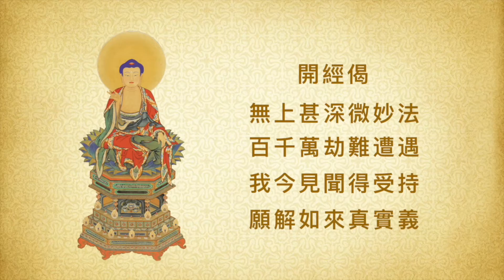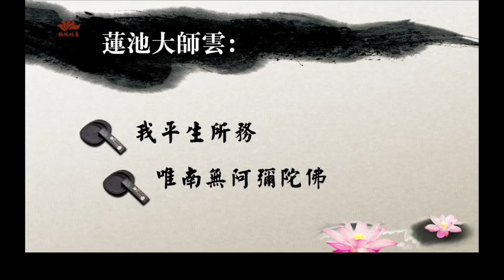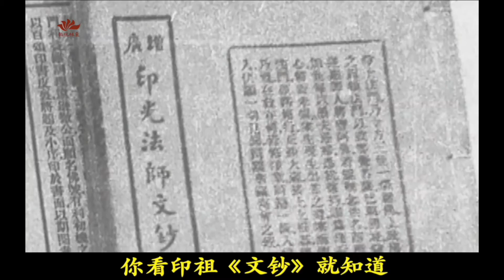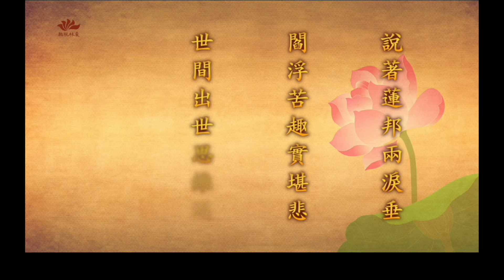《第20集 平生所務 阿彌陀佛－大勢至菩薩念佛圓通章》(全25集)2015年-廬山東林寺大安法師講述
講述：大安法師 《大勢至菩薩念佛圓通章》(全25集)
地點：美國矽谷聞思修居士林
時間：2015年09月06日~07日